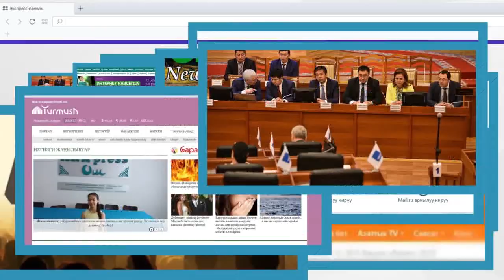Атамбаев кызы Алиянын Чек арадан өтө албай ыйлаганын айтты | Акыркы Кабарлар | 27.10.17